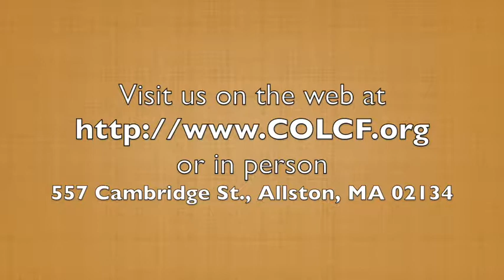"Who is Jesus?" - Part IV 9.23.2018